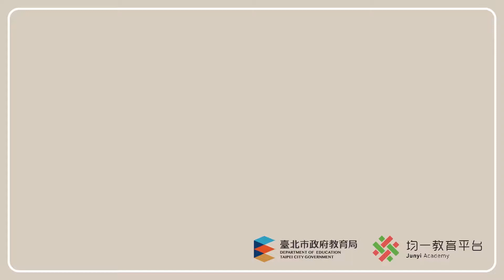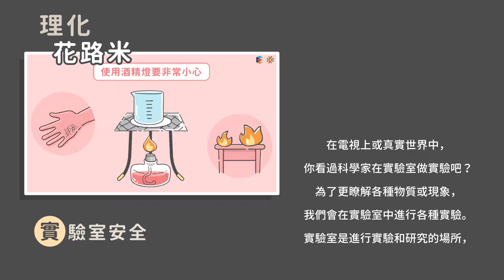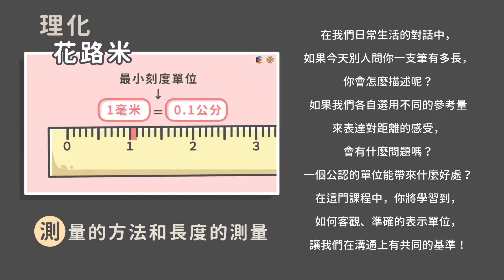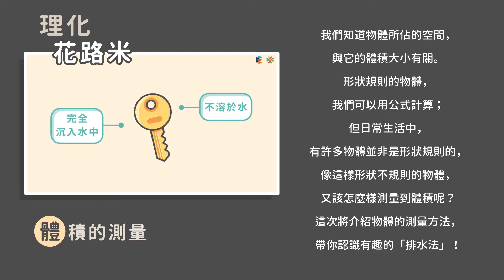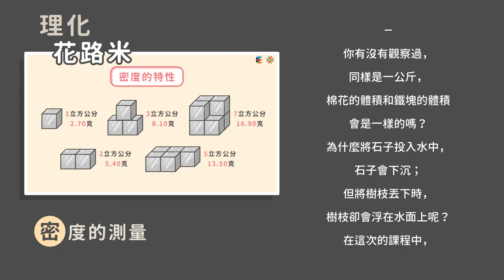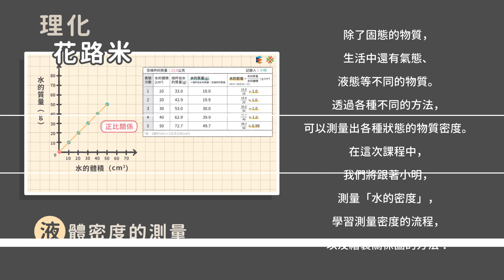108新課綱｜八上理化｜ 【暖身】什麼是客觀？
00:00 小明在市場買水果遇到了問題，蘋果和鳳梨的大小重量怎麼比較？
01:09 學習各種科學方法測量生活中的物體
01:30 本單元概要介紹